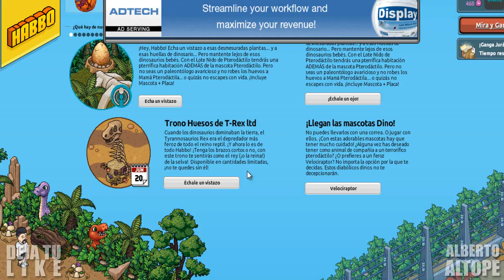HABBO ES | Entrenamiento Futbolístico 2 | Copa América 2015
-Música de este vídeo: Tobu - Hope
-Amigos:

Gracias por visualizar este vídeo, te lo agradezco mucho ;)